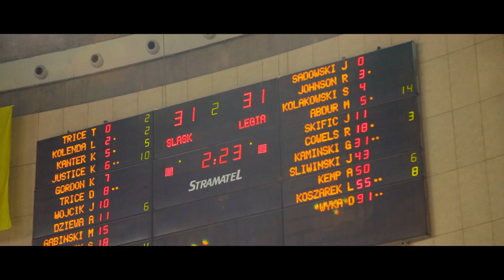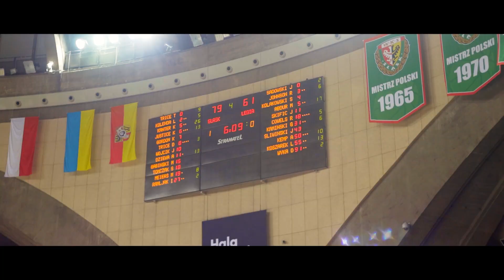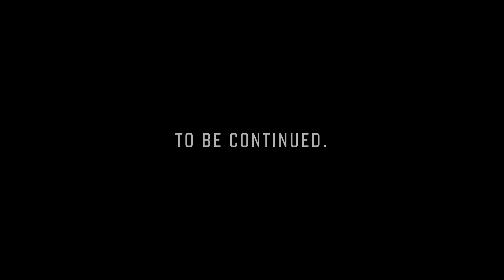Legia Wicemistrzem Polski! | Legia Warszawa Koszykówka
W piątym meczu finału Energa Basket Ligi legioniści odrobili 18-punktową stratę do rywala, wyszli nawet na prowadzenie, ale niestety to Śląsk Wrocław był górą i triumfował po raz czwarty w finałowej batalii pieczętując tym samym zdobycie tytułu mistrza Polski.

Legia Warszawa, po 53 latach przerwy, powróciła na podium mistrzostw Polski sięgając po srebrny medal rozgrywek.

Obserwuj nas w Internecie i oglądaj mecze na sportowych kanałach Polsatu, IPLA.TV i Emocje.tv